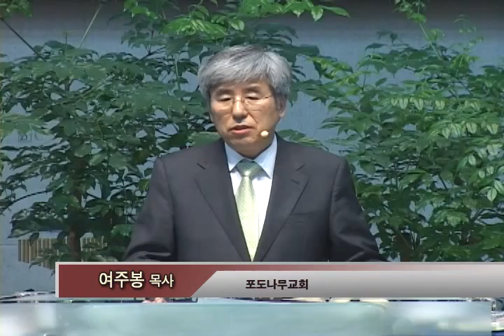말씀의 샘터 - 여주봉 목사 "여주봉 목사 "신앙의 본질(16) 하나님 중심적 사역(2)" (요한복음 5:17-20/28) chtv1888.org